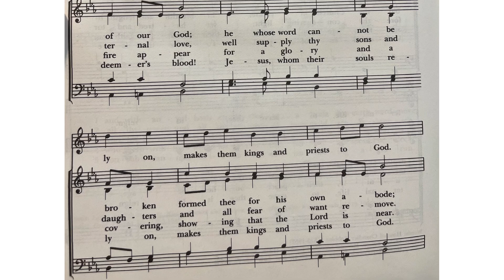Bass Part 522 Glorious things of thee are spoken